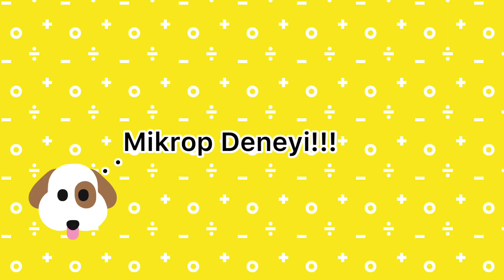MİKROP DENEYİ YAPIYORUZ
Karabiber,su ve bulaşık deterjanı ile mikrop Deneyi yaptık.Siz de deneyebilirsiniz.